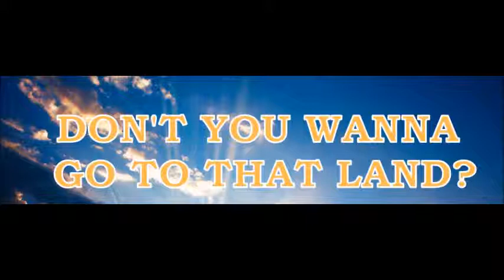John Clemons | Things in Hell We Need (at Chelsea Church)